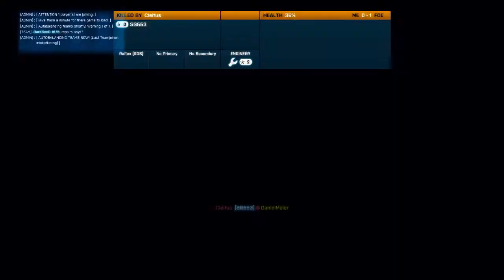Battlefield 3 - Bro Up 20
Squad up with my brother and play the shit out of Death Valley. Been on a Support class trip lately, seems underused to me. Most people are too busy running with the Assault class flavor of the month, which is right now a tie between M416 and the AEK it seems.